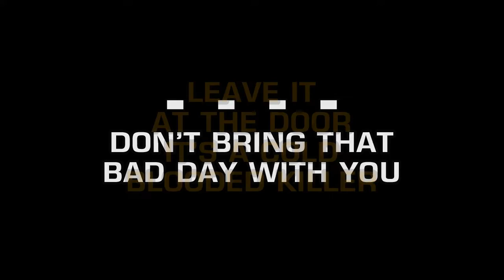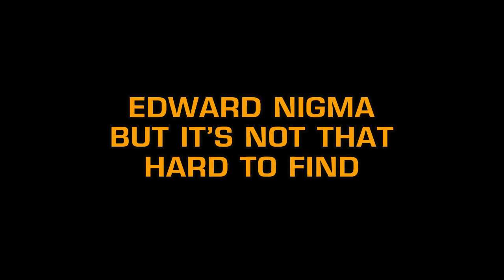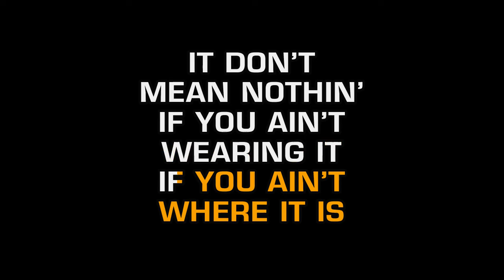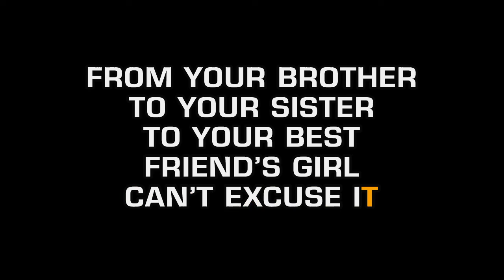Aston Merrygold - Get Stupid (Karaoke EZ Sing)